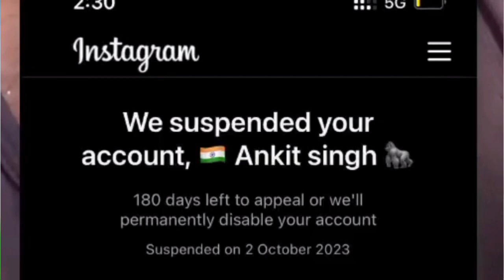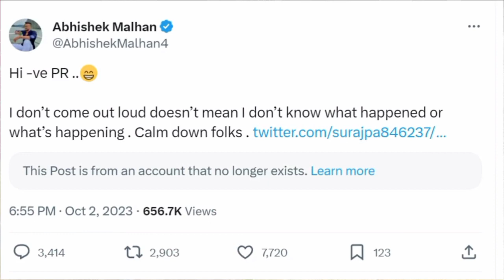Love Kataria Reply To Fukra Insaan Negative PR Fukra Insaan Reacts to Elvish Yadav